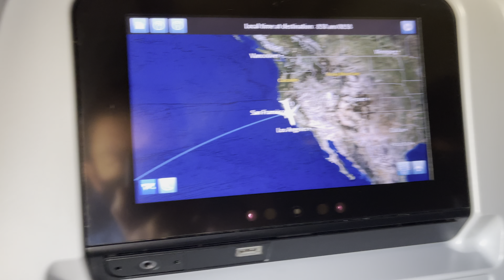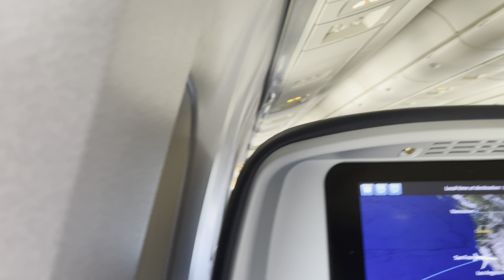United Airlines UA1111 SFO to LIH Takeoff B767-300